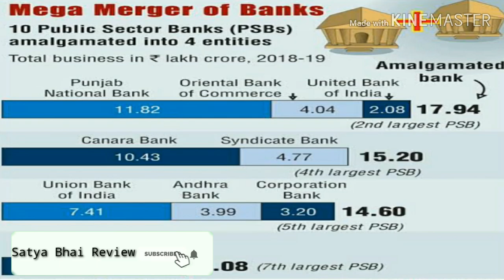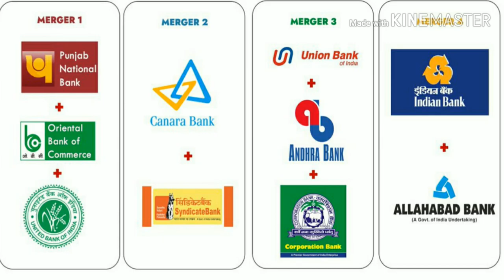Merger of public sector Bank | New 4 Public Sector Bank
The new merger of public sector Bank,Detail information of merge of banks